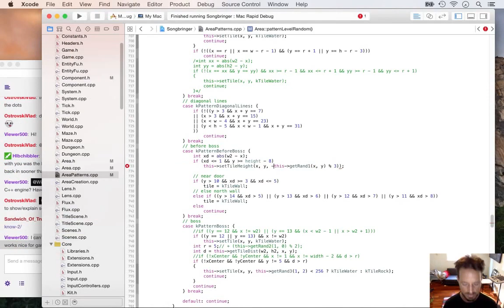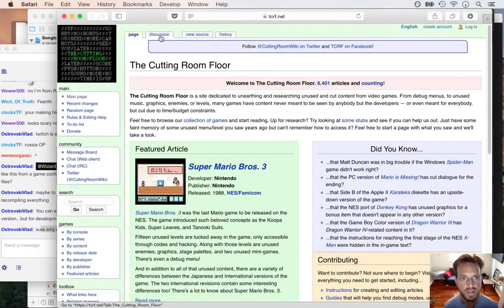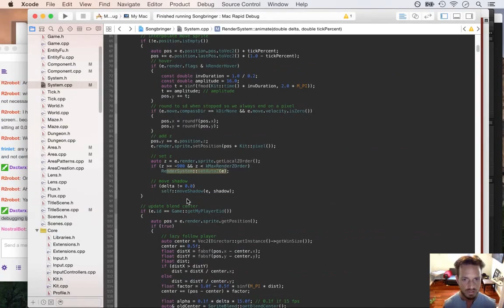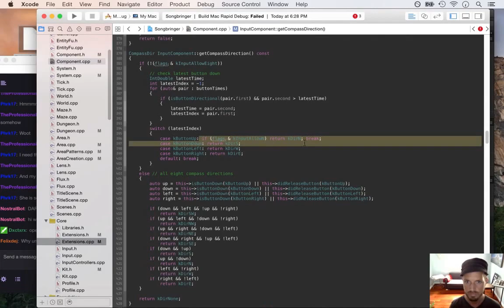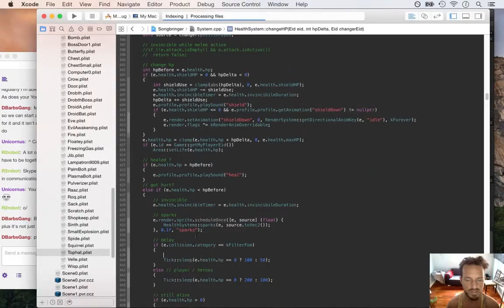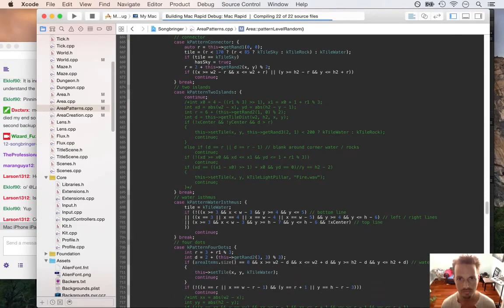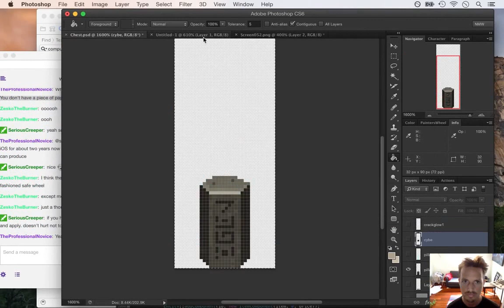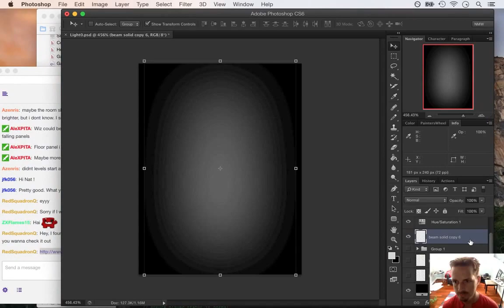Timelapse Game Dev - Songbringer Week 24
Week 24 making Songbringer, a procedurally-generated Zelda-like game coming to Steam in 2016.